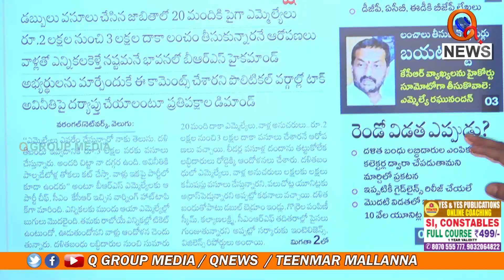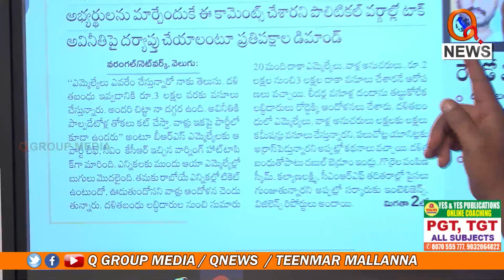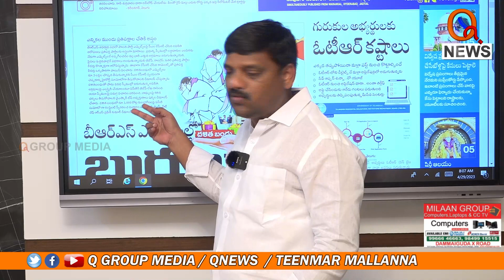ఈ మొత్తం వ్యవహారానికి కేసీఆరే బాధ్యుడు | Teenmarmallanna | Qnews